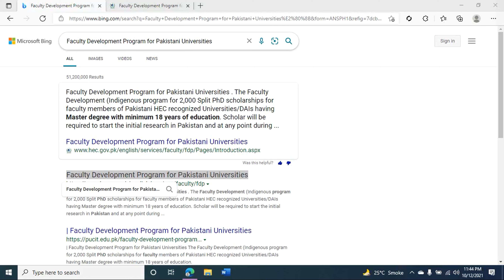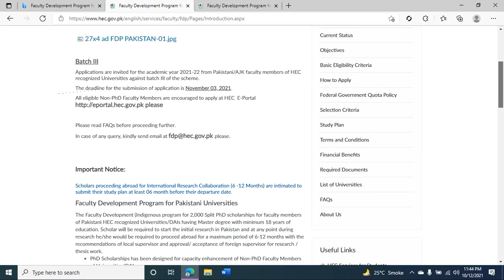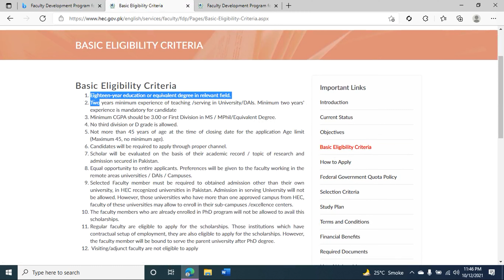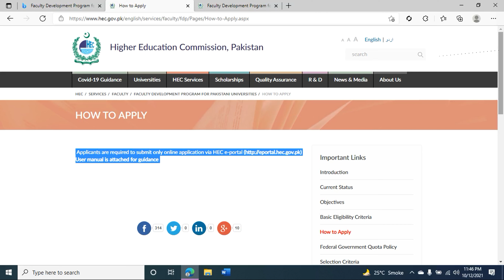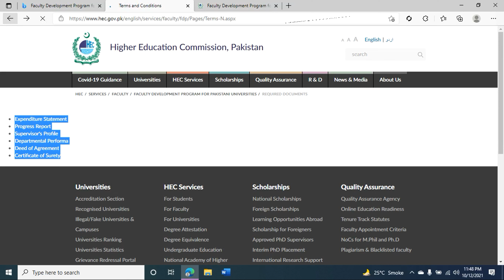PhD Scholarships under Faculty Development Program for Pakistani Universities